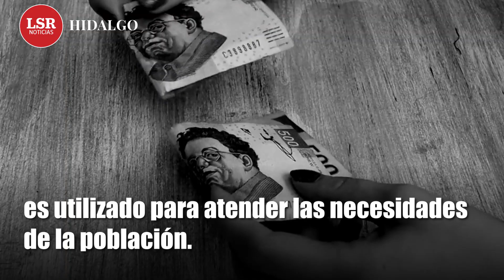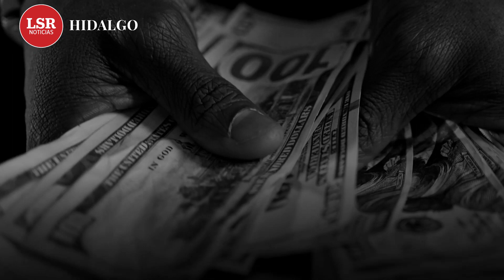¿Quiénes son los alcaldes de Hidalgo detenidos por la Estafa Siniestra?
Cuatro presidentes municipales de Hidalgo, presuntamente relacionados con la Estafa siniestra, fueron detenidos; junto con ellos otros nueve ediles están involucrados en el desvio de más de 500 millones de pesos.